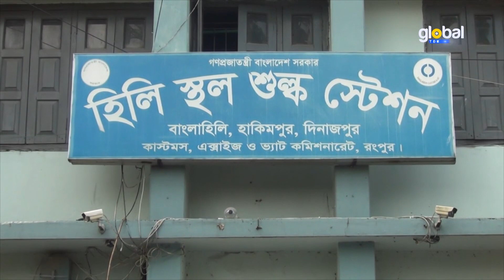কম শুল্কে আমদানি হলেও হিলি বন্দরে কমেনি পেঁয়াজের দাম | Bangla News | Update News | Global TV News